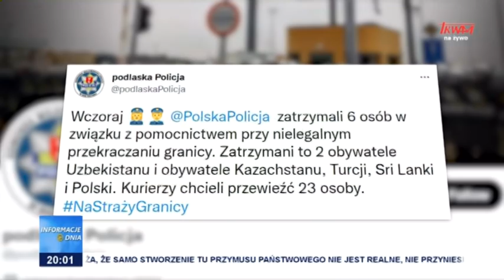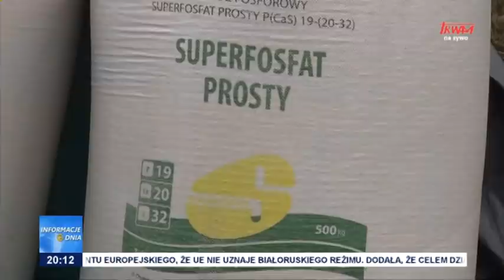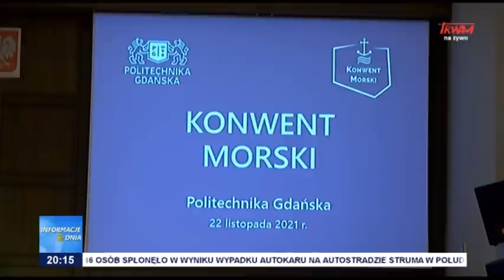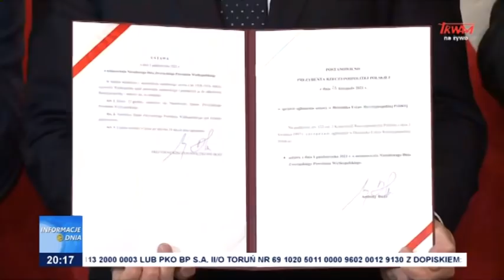Informacje Dnia 23.11.2021 [20.00]